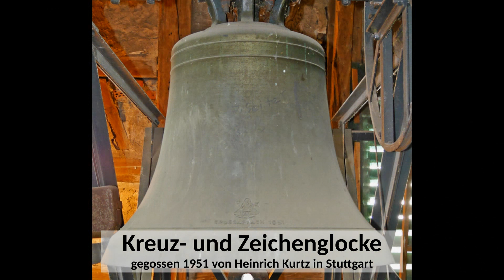Glocken der Julianakirche Großaspach - Teilgeläute (Duette)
Drei Glocken befinden sich in der Glockenstube der evangelischen Julianakirche in Großaspach, einem Teilort der Gemeinde Aspach. Die größte Glocke - die Betglocke - stammt aus dem Jahre 1787 und wurde von Christian Ludwig Neubert in Ludwigsburg gegossen; die beiden anderen Glocken wurden zusammen 1951 bei Heinrich Kurtz in Stuttgart gegossen.
Zur Geschichte der Glocken in Großaspach (Auszug aus dem Heft "Lebendige Grossaspacher Kirchengeschichte"):
1917 - im Ersten Weltkrieg mussten die beiden im Jahr 1737 von Johann Jacob Rechlin gegossenen Glocken zu Rüstungszwecken abgegeben werden. Doch schon 1921 wurden diese wieder ersetzt. 1942 - zum Zweiten Weltkrieg - mussten die 1921 gegossenen Glocken wieder abgeliefert werden. Durch die große Spendenbereitschaft der Bürger wurde es 1951 möglich, dass wieder zwei Glocken angeschafft werden konnten. Die Glocke von Neubert wurde von dem Material einer schon im Jahr 1278 vorhanden Glocke gegossen. Über den Transport der Glocke nach Ludwigsburg und zurück im Jahr 1787 liegt dem Archiv eine Akkordabsprache vor:
"Großaspach, Actum den 23. Junii 1787
Da die zersbrungene Kirchen Gloke zum Umguß nach Ludwigsburg geführt - und die Neu gegossene Gloke hieher gebracht werden muß; so hat man einsolches der hiesigen Bauernschaft bekannt machen laßen, und hierauf nachfolgenden Fahr Accord getroffen:
Ludwigsburg ist 4. Stund entfernt;
Die Gloke kann gegen 11. ctr wägen
Fuhrmann muß alles Brucken und Weeg Geld zalen;
Sollte zu Ludwigsburg das Aufladen etwas kosten; so wir es besonders bezahlt..."

Glocke3 - die Taufglocke - wurde 1951 von Heinrich Kurtz, Stuttgart, gegossen, hat einen Durchmesser von 72 cm, wiegt 230 kg und trägt die Inschriften: "O LAND, LAND, LAND, HOERE DES HERRN WORT." und "GROSSASPACH 1951". Sie ziert das Kreuzzeichen mit Alpha und Omega.

Glocke2 - die Kreuz- und Zeichenglocke - wurde 1951 von Heinrich Kurtz, Stuttgart, gegossen, hat einen Durchmesser von 81 cm, wiegt 325 kg und trägt die Inschriften: "ALLES WAS ODEM HAT, LOBE DEN HERRN" und "GROSSASPACH 1951". Sie ziert das Friedenssymbol Pax (Christussymbol).

Glocke1 - die Betglocke - wurde 1787 von Christian Ludwig Neubert, Ludwigsburg, gegossen, hat einen Durchmesser von 98 cm, wiegt 550kg. Im Deutschen Glockenatlas - Ausgabe Württemberg steht: "Bez. Christian Ludwig Neubert, Ludwigsburg, 1787, Ø 98 cm, H. 76 cm. Schulter: Fries aus stehenden stilisierten Blüten. Inschrift: (liegendes Blatt)+O+REX+GLOR.+XYE+VENI+CVM+PACE+(liegendes Blatt). Etwas grösserer Fries aus den gleichen stilisierten Blüten, hängend. Flanke: 1. Im grossen runden Medaillon vermehrtes Wappen Sturmfeder, darüber Naturblatt. 2. Inschrift: NEC BELLO TRIGESIMALI NEC DEUASTATIONE GALLICA / LAESAM SED SOLO USU 509 ANNOR: CORRUPTAM IN AO 1787 / RESTITUI CURAUIT IO: FRANC: GEORG: ERN: L: B: STURMFEDER / DE ET IN OPPENW: LIBERIS EIUSD: EX UXORE DEFUNCTA MAR: / WILH: ISAB: DOR: NAT: L: B: DE HACKE, ADHUC VIVENTIBUS / CAROLO: THEOD: EUG: IOS: MARIA FRANC: NUPTA COMITIS: DE / H(=K)AGENEK ET FRANC: FRID: WILH: IOS: ECCLES: (IAE) CATHED: (RALIS) SPIR: (ENSIS) / AUGUST: (ANAE) ET ELVAC: (ENSIS) CAN: (ONICO) CAPIT: (ULARIS) ET RESP: (ICE) DOMICELL: (ARIO) NEP(O)TIBUSQUE / EX FILIO PRIMOGENITO EIUSQUE CONIUGE MAR: CAROL: WALP: EVA NAT: / L.B. GREIFFENCLAU DE ET IN W (=V)OLLRATHS, AUGUSTA ELIS: / WILH: MAR: IOHANNA ET MAR: ANNA WILHELM: / PRIVILEGIRTEN STUK UND GLOCKEN GIESER ZU / LUDWIGSBURG (alle N spiegelverkehrt). Am Schlag Fries aus Ranken und Blüten mit Kartusche, Rokokoherr und -dame. Kronenbügel mit bärtiger Fratze.

Schlagtöne der Glocken:
Glocke1: gis'
Glocke2: h'
Glocke3: cis"

Einen herzlichen Dank an den Pfarrer Herrn Kaschler und an die Mesnerin Frau Egger für die Erlaubnis, für die Organisation und für das Sondergeläut.